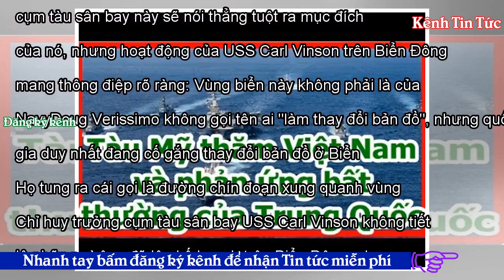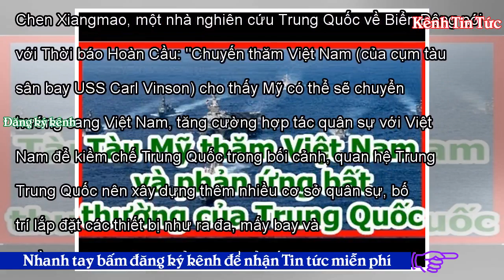Tàu Mỹ thăm Việt Nam và phản ứng bất thường của Trung Quốc - Kênh Tin Tức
Hoạt động của USS Carl Vinson trên Biển Đông mang thông điệp rõ ràng: Vùng biển này không phải là của Trung Quốc!ABC News, Australia ngày 26/2 đưa tin, cụm tàu sân bay hạt nhân USS Carl Vinson đang hiện diện trên Biển Đông mang theo một thông điệp. Thuyền trưởng Doug Verissimo nói với ABC News, hoạt động của cụm tàu sân bay này thể hiện sự quyết đoán và khả năng ra quyết định của các nhà lãnh đạo Hoa Kỳ. Ông nói: "Khi họ đưa một cụm tàu sân bay tấn công đến một nơi nào đó, nó cho thấy Hoa Kỳ đang quan tâm đến khu vực này. Dĩ nhiên nó cũng giúp các nhà ngoại giao của chúng tôi có thời gian, khô...